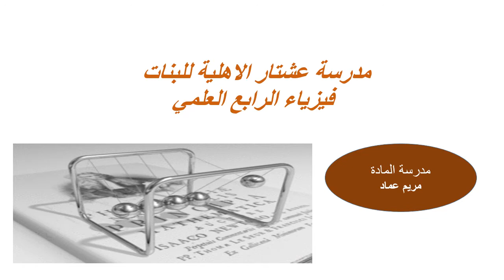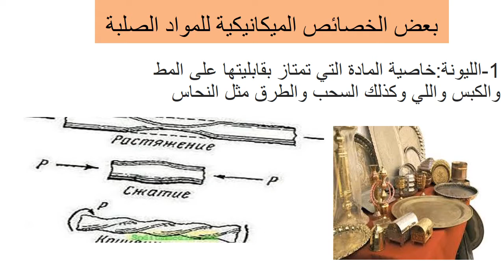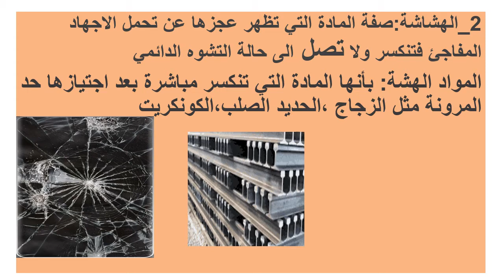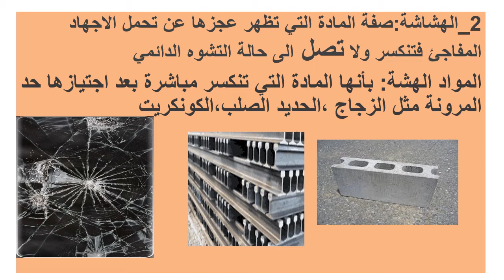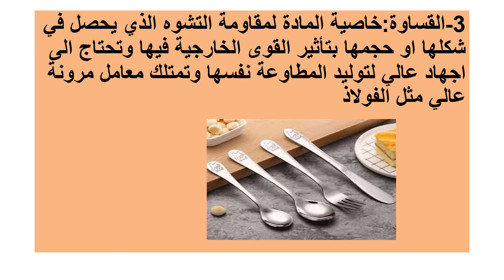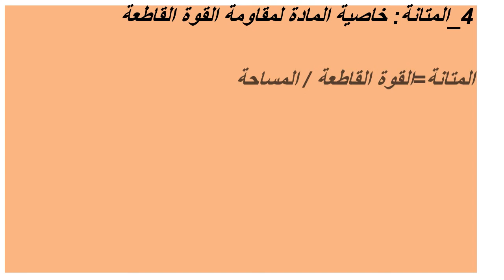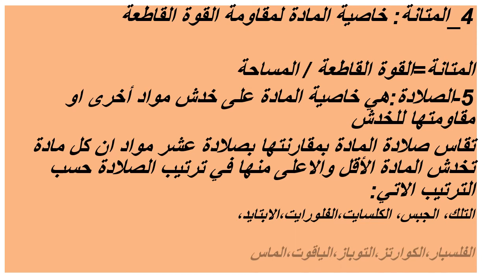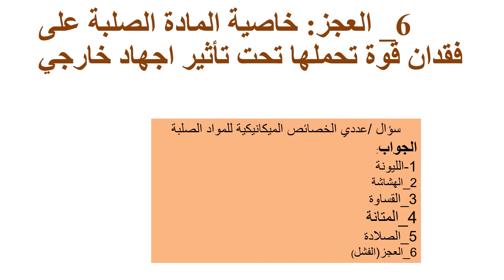الدرس ٢ / الفيزياء للصف الرابع العلمي / الست مريم عماد